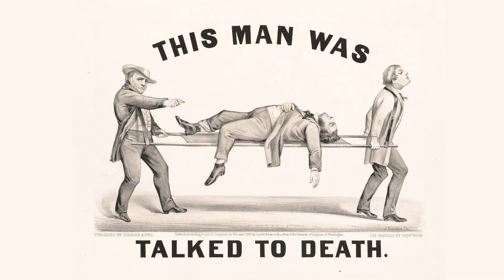Public Speaking Myths Busted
In this video, you will see 5 public speaking myths busted! Public speaking training is not one-size-fits-all (is anything really?) and acting like someone you are not will not give you the confidence to be your authentic self in front of an audience. Learning to work with your own personality and style will.

I'm SJ Harrison, Voice and Performance Coach. I am a holistic coach, because public speaking is not just about what you are saying but also about how you feel and what you do. Check out my links below to learn more about unlocking your performance power.

CHAPTERS
0:00 Absolute Rules About Performing Are Myths!
0:31 Myth #1: You Must Always/Never Use These Gestures - Busted!
3:11 Myth #2 There is One Right Way to Gesture While Speaking - Busted!
5:13 Myth #3 Only Extroverts Make Good Performers or Public Speakers - Busted!
6:53 Myth #4 You Must Always Speak Quickly/Slowly to be Effective - Busted!
8:46 Myth #5 Men Make More Natural Public Speakers Than Women - Busted!

HOW TO ACCESS SJ's FREE CLASS & MORE SUPPORT
Access my free online class, Discover Your True Voice!

To learn more about my one-on-one coaching or global online programs, here's my

I post 2 videos a week - one live deep dive so you can get to know me, and one full of public speaking  tips and voice tips!